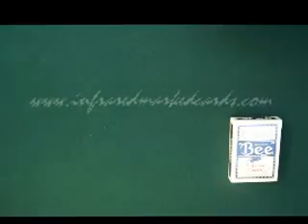παίζουν χαρτιά προμήθειες--Bee(blue)1--εξαπατήσει πόκερ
μια μαγική και μια μεγάλη ιστοσελίδα πόκερ νικητής! Κατασκευάζουμε επαγγελματικά σημειώνονται κάρτες, υπέρυθρες φακούς επαφής, γυαλιά ηλίου φωτεινή, πόκερ σύστημα σάρωσης, αόρατο μελάνι και ούτω καθεξής. Μόλις έχετε αυτές τις σημαδεμένη τράπουλα πόκερ ή συσκευές, δεν χρειάζεται να ανησυχείτε για το πόκερ εξαπάτηση πια όταν παίζει παιχνίδια πόκερ. Τώρα, μην διστάσετε πια, μόνο και μόνο για να αγοράσει σημαδεμένη τράπουλα ή να πάτε στον τόπο που σημειώνονται πώληση κάρτες για να πάρετε πόκερ προϊόντα. Όλα σχετικά με την επιθυμία σας για το πόκερ νίκη μπορεί να είναι αλήθεια!